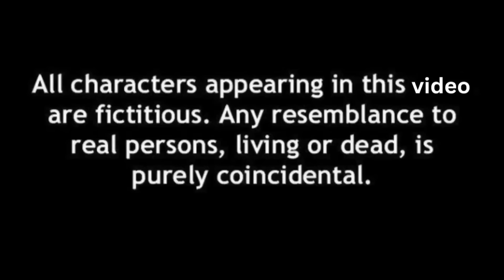জীবনে তোর সাথে যদি কখনও দেখা হয় কিছু বিষয় ক্লিয়ার করব